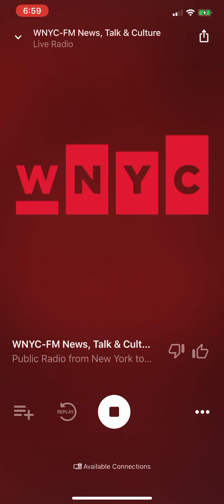November 16, 2020